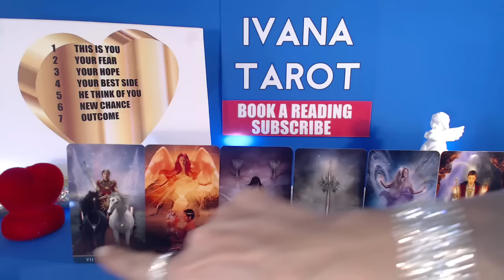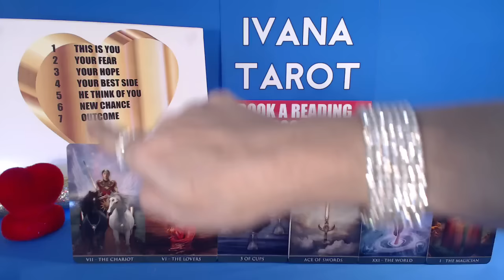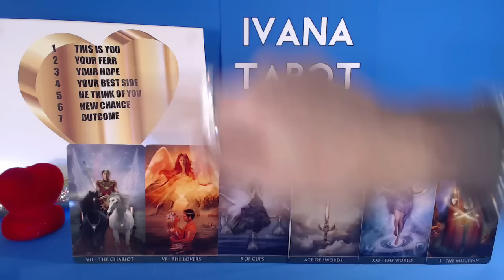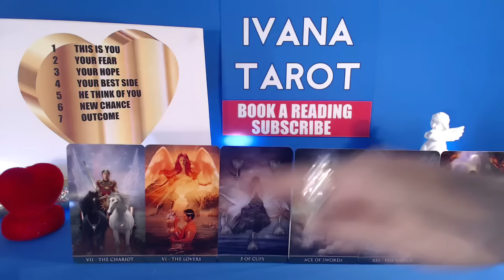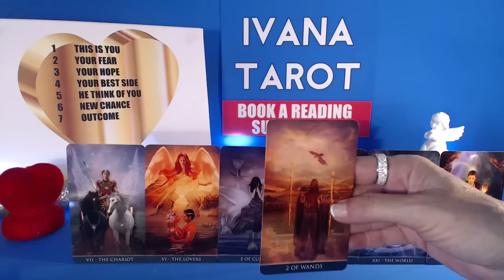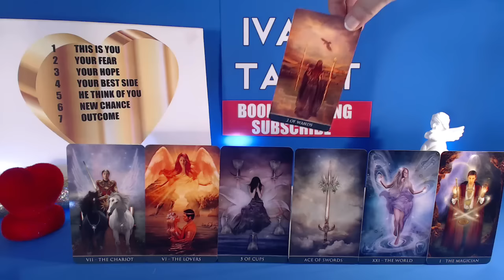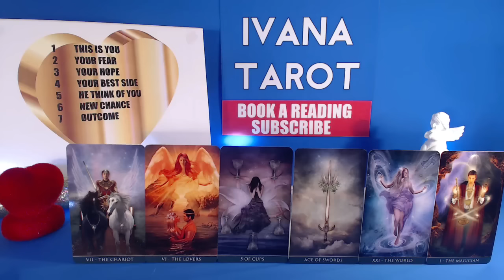❤️ TIME FOR SMILE Aries Weekly Reading 6 - 12 March 2017